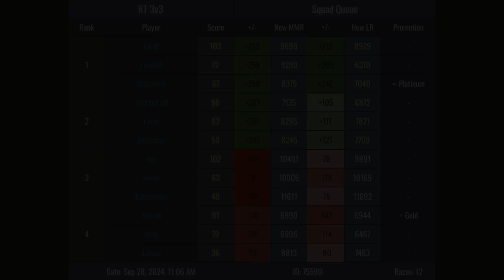Can We Beat The BEST Players in Competitive Mario Kart Wii?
Luke, Sammeh, and I team up in Mario Kart Wii's Competitive Lounge for a 3v3 Mogi! We end up in a challenging room and have some very interesting races as a result of it.